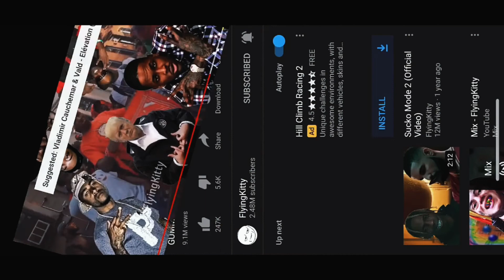69 has mental breakdown CapCut YTP